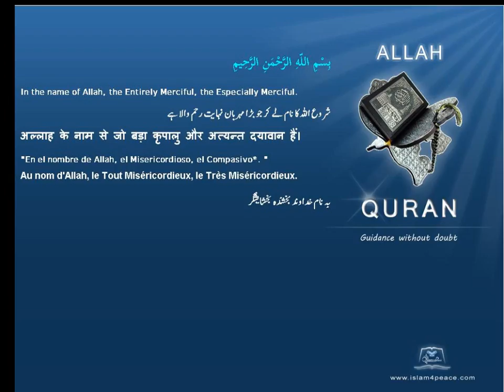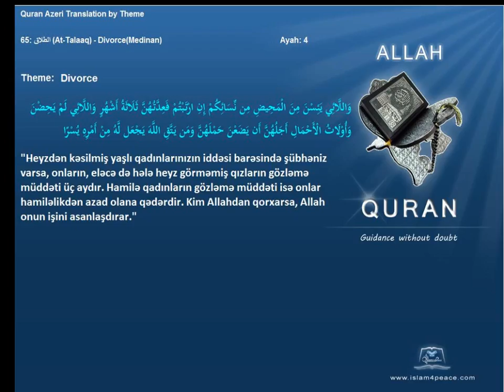Quran by Theme Azeri Divorce Islam4Peace com